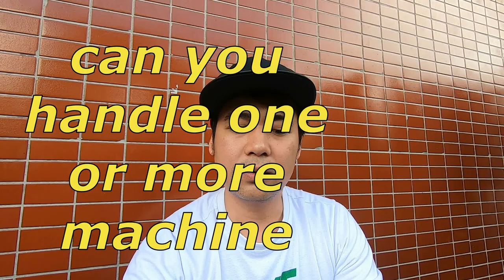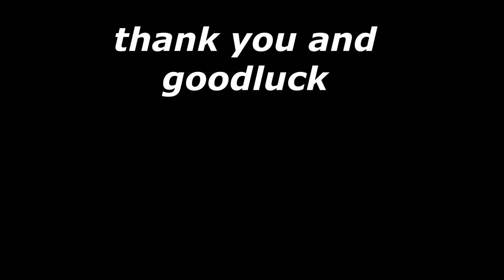interview for TAIWAN as factory worker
BUHAY OFW SA TAIWAN
this interview question is base on my experience hope it can help you applying here in taiwan